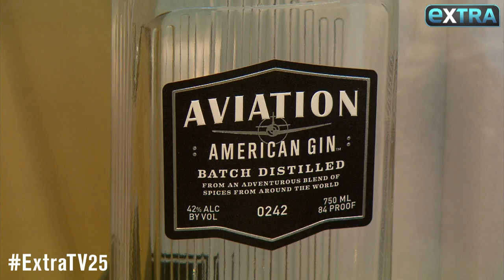Holiday Gift Guide 2018: Goodies from Body Shop, Draper James, Champion & More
If you’re looking for a gift anyone would love, look no further! Check out our holiday gift guide with goodies from Body Shop, Draper James, Champion, and more!